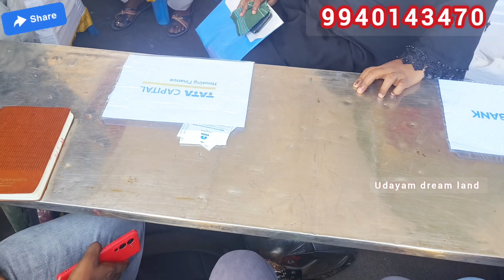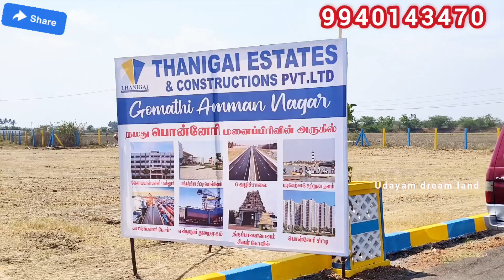பிரம்மாண்ட வெற்றி விழா பொன்னேரி திறப்பு விழா வாடிக்கையாளர்களுக்கு மனமார்ந்த நன்றிகள் plots for sale